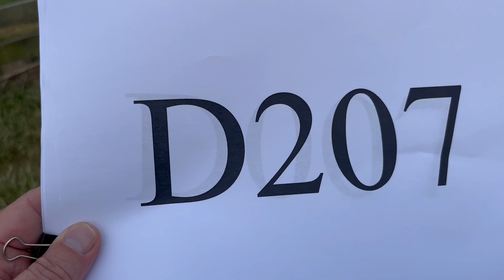Suffolk D207 ewe